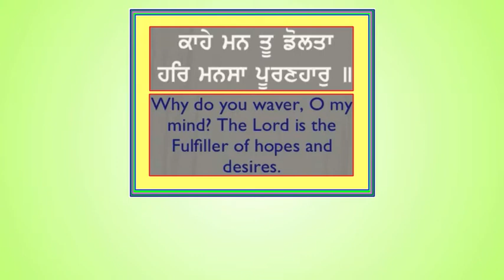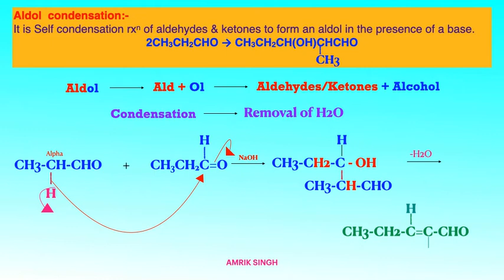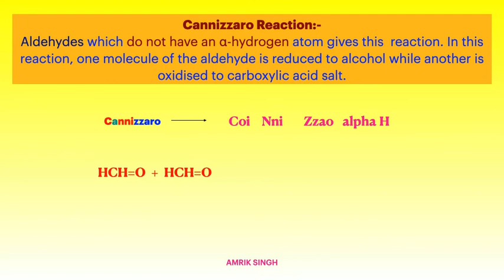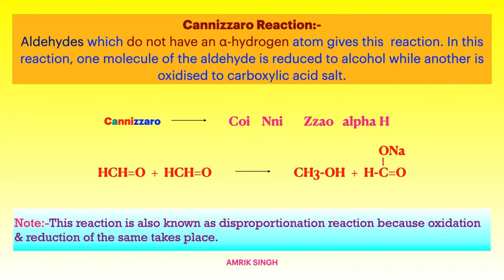SUPER TRICKS NAME REACTIONS 2